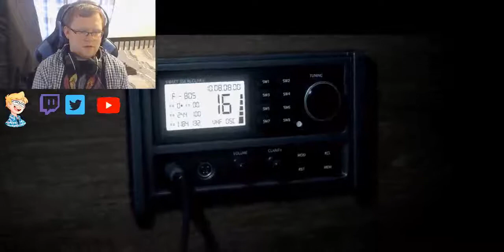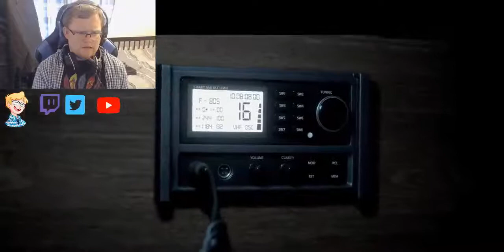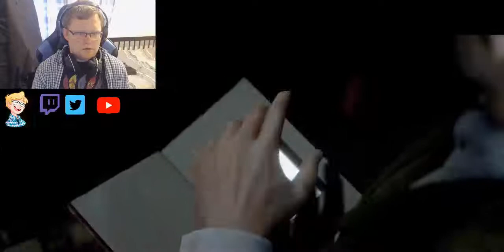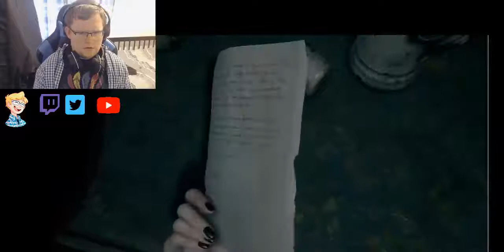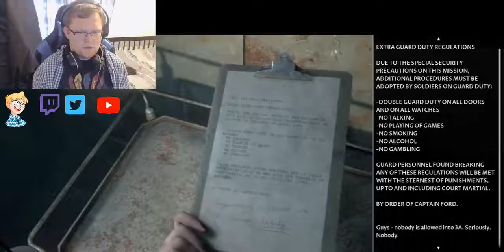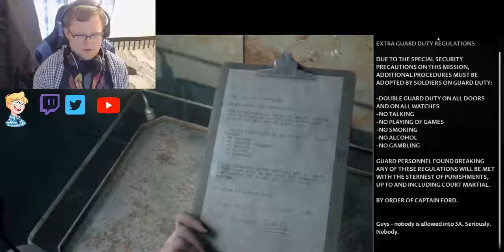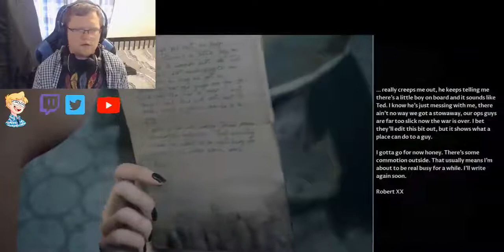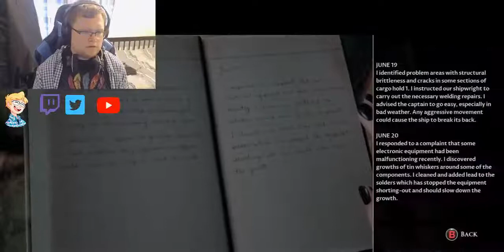Man Of Medan - "The Bird And Fang Taken By Pirates..HELP!" Ep.3 (Sparks View) Co-op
Hey Guys These Video Of Man Of Medan Are Going To Be Different As One Video Will Be Fangs View And The Other Video Will Be Mine, Hope You Enjoy This Co-op Playthrough, I'd Like To Give A Big Thanks To Fang For Playing Through This With Me Hope You All Enjoy.